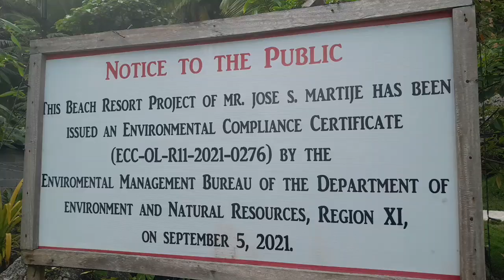Part 3 | ANG DAMING NANG YARI DITO | ENJOY TAGA BOHOL Generoso Davao Oriental